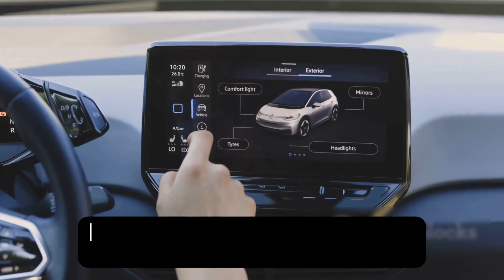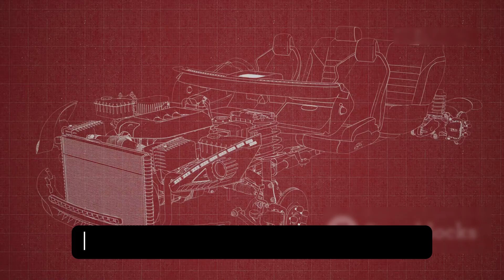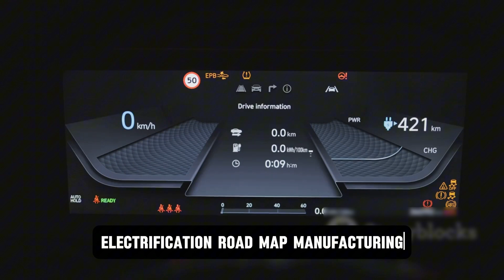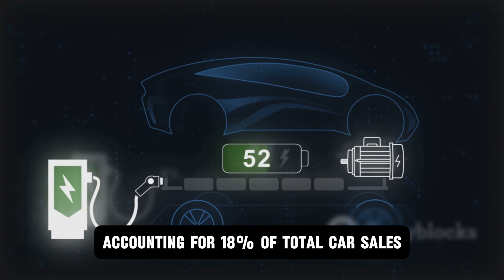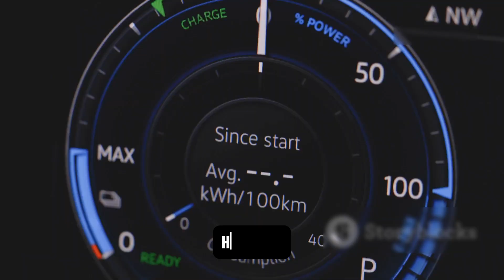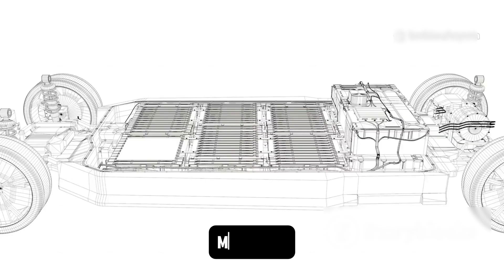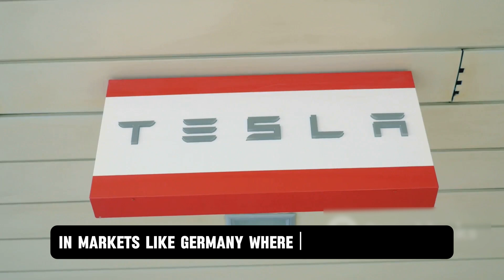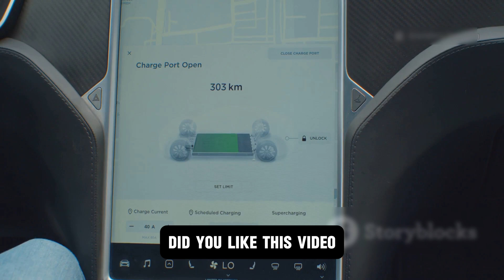Toyota CEO drop bombshell Toyota NEW Solid State Battery 1000 Miles with 5-min Charging!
Conventional lithium-ion batteries are about to become like the dodo birds in the world of EVs. Toyota’s CEO has dropped a bombshell with an all-NEW Solid State Battery that can cover 1000 kilometers and be ready to go with just ten minutes of charging! While old-school lithium-ion batteries degrade in extreme temperatures or under rough driving conditions, Toyota’s new innovation performs reliably across weather extremes and terrain types, offering a level of durability and efficiency that’s been out of reach until now. So, can Tesla, and its much-hyped 4680 cells, hold on to its crown?

Or is Toyota about to redefine the market?